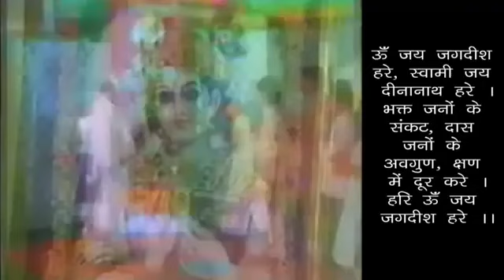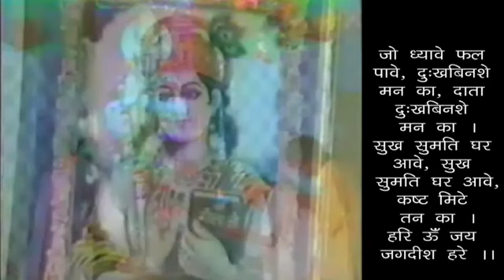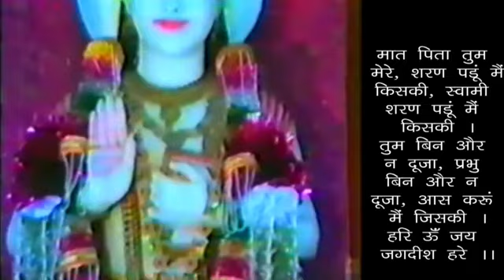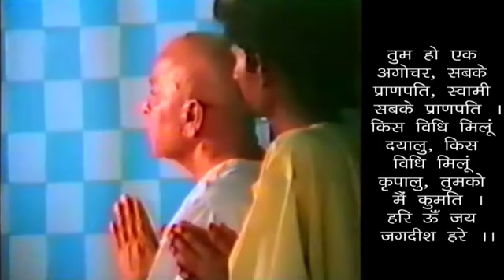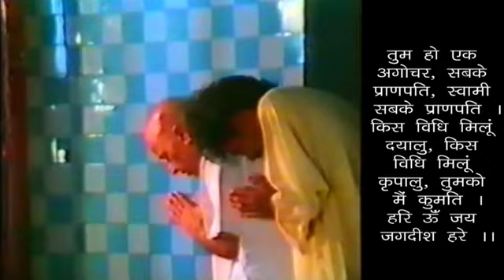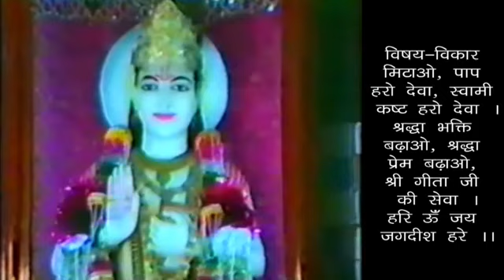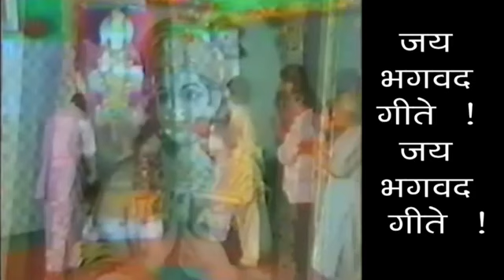12va Adhyaye Ke Gunn - Gatvyatha - Dukho Se Kaise Chutte - How To Be Free From Sorrow ?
12वां अध्याय - "गतव्यथ:" - दुःखो से कैसे छूटे ? - स्वामी श्री गीतानंद जी महाराज
12va Adhyaye Ke Gunn - Gatvyatha - Dukho Se Kaise Chutte - 12Th Chapter - "Gatvyatha" - How To Be Free From Sorrow ? - 19960712 - Swami Shri Geetanand Ji Maharaj

 पूज्य गुरुदेव स्वामी श्री गीतानंद जी, जिन्हें वीर जी के नाम से जाना जाता है, का जन्म 20 नवंबर 1929 को जिला लायलपुर (अब पाकिस्तान में) के गाँव कमालिया में एक बहुत ही प्रतिष्ठित गोसाईं परिवार में हुआ था। उनका नाम प्रकाश देव रखा गया। उनके पिता श्री थे। नंद लाल गोसाईं और माता श्रीमती थीं। भरवा देवी। उनके भव्य पिता श्री। शीतल दास गोसाईं एक अत्यंत धार्मिक व्यक्ति थे। सारा परिवार भगवान कृष्ण को समर्पित था। परिवार के धार्मिक विवाद ने युवा प्रकाश देव को बहुत प्रभावित किया। छह बेटियों के बाद इकलौता बेटा और पैदा हुआ, प्रकाश अपने माता-पिता की आंखों का सेब था।